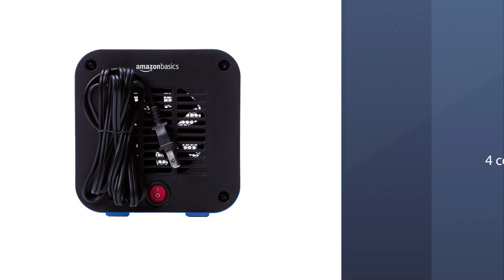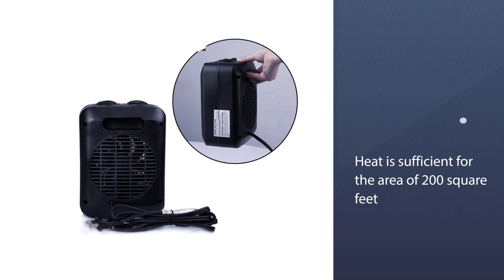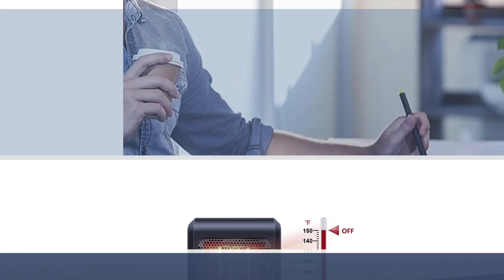Best Battery Powered Heaters to Buy in 2022 - [Top 7 Battery Powered Heaters Review]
Links to the best battery powered heaters listed in this review video:
► 1. TRUSTECH 1500W Portable Heater
► 2. Lasko Heating Space Heater
► 3.  Brightown Mini Desk Heater
► 4. Amazon Basics Ceramic Small Space Personal Mini Heater
► 5. Brightown Portable Electric Space Heater
► 6. Ucan Electric Fan Heater
► 7. QIQIGO Portable Electric Small Ceramic Space Heater

🕝Timestamps🕝
0:11- Introduction
0:28 - TRUSTECH 1500W Portable Heater
1:09 - Lasko Heating Space Heater
1:49 - Brightown Mini Desk Heater
2:35 - Amazon Basics Ceramic Small Space Personal Mini Heater
3:18 - Brightown Portable Electric Space Heater
4:03 - Ucan Electric Fan Heater
4:44 - QIQIGO Portable Electric Small Ceramic Space Heater

★What is a battery-powered heater?
If you are looking for a portable secondary energy-efficient source, you should consider the possibility of using battery-operated heaters. These types of heaters provide a great alternative heat source to electric heaters and traditional forced air. They will offer a good alternative to your conventional electric heaters in case your power goes out. There are quiet a good number of portable battery operated heaters, including body warmers, battery operated space heaters, as well as 12v car battery heaters.